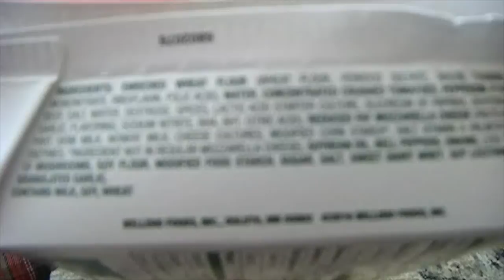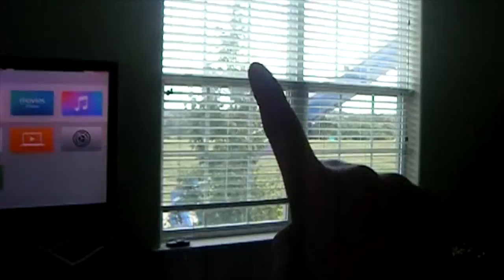Cleaning, Apple Store, and Sushi